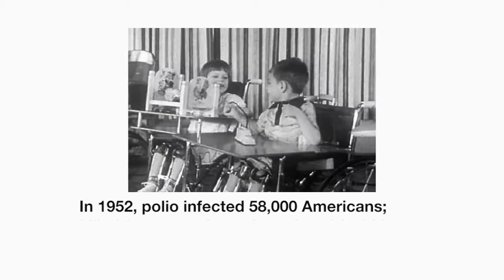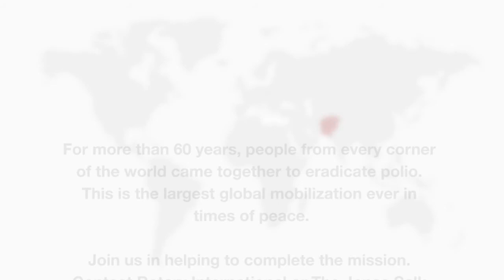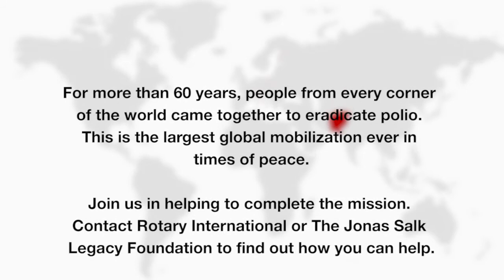The Impact of Jonas Salk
By December 2015, every nation in the world will be using, or has committed to use the Salk vaccine to eliminate polio.  Jonas Salk’s vaccine will finish off polio.  When completed, no mother will ever worry, no child will ever suffer, from what was once this most feared, crippling and often fatal disease.  The World Health Organization's announcement of the polio end-game is a major vindication for Dr. Salk….and a major win for global health.

It is our hope that lessons from this humanitarian victory might apply to solving other difficult challenges ahead.